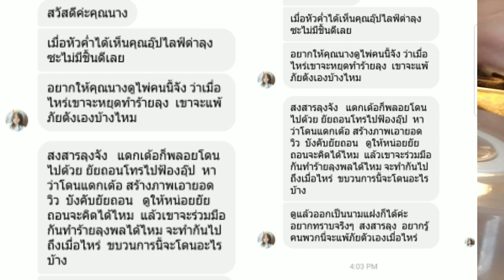ดราม่าป้าแต๋นซื้อทองให้แม่ป้าถอนยังไม่จบดราม่าจริงหรือ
ออกมาตอบคำถามว่าป้าแต๋นเอาเงินมาจากไหนมาซื้อทองให้พ่อให้แม่ทอง 2 สลึงมันได้มาจากรายได้ของเขาและออกมาตอบคำถามดราม่าป้าถอนที่มีคนพูดพาดพิงถึงป้าถอนในคลิปนี้เป็นข่าวจริงไม่ใส่ไข่ไม่มีเนื้อหาลามกอนาจารใดๆไม่ได้พาดพิงให้ผู้ใดเสียหายขอบคุณค่ะ🙏🏼💕